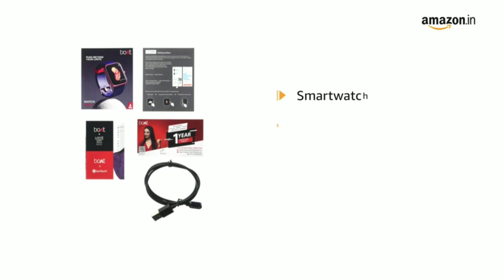Boat Xtend Digitel Smartwatch With Alexa Built | Buy This Now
Boat Cheapest Smartwatch With Alexa Built 1.69” HD Display, Multiple Watch Faces, Stress Monitor, Heart & SpO2 Monitoring14 Sports Modes, Sleep Monitor, 5 ATM & 7 Days Battery(Charcoal Black)